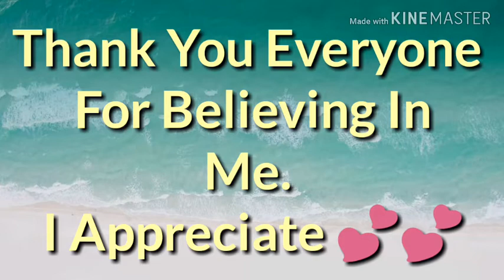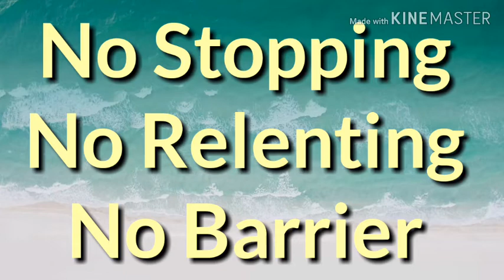Thank You 600 Supporters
Thank you all very much for all the endless love and support.

Watch and like my videos